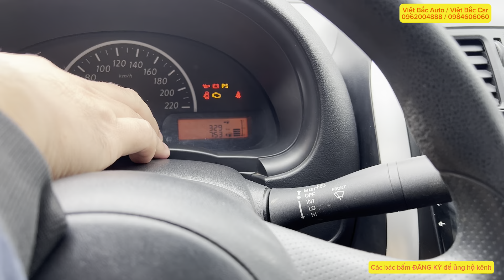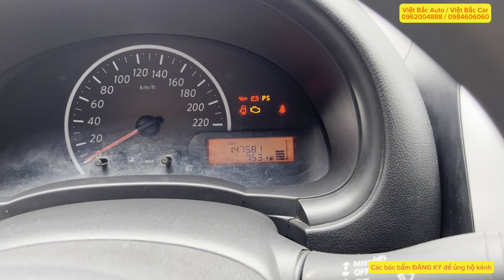188 triệu Nisan Suny. Việt Bắc Car / Việt Bắc Auto